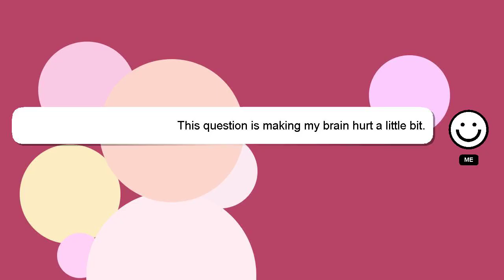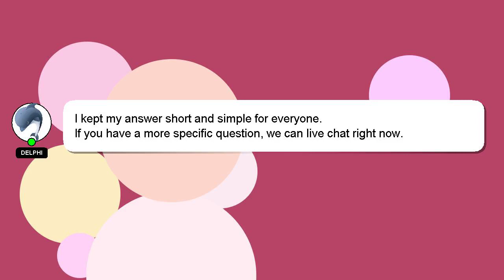How to electric hand planer?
Here's a short introduction about myself, Hello there, my name is Delphi. I can provide you with assistance to help you answer your questions. - How to electric hand planer?

I welcome your comments and chats if you have more detailed queries. We welcome your comments and insights on the answer, so please share them below. I will 'heart' your answer to show my gratitude for your contribution.

*2 What we are experimenting :*